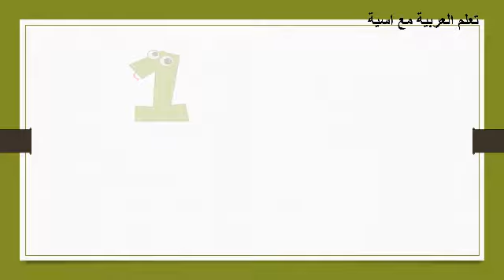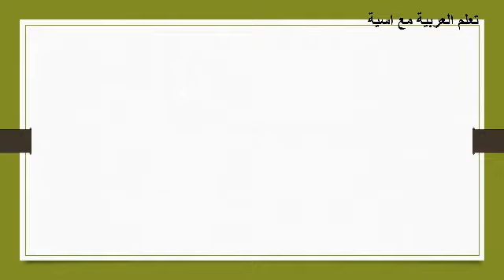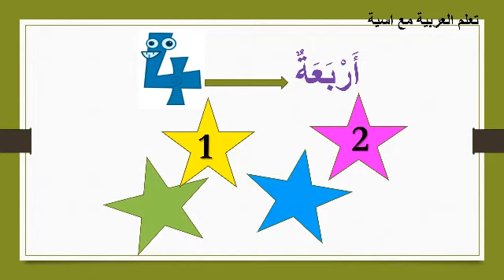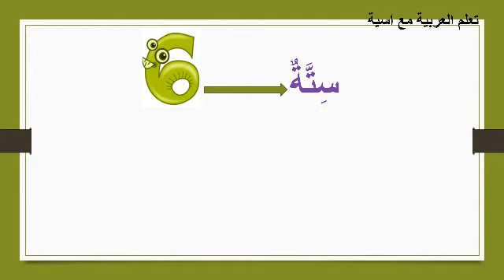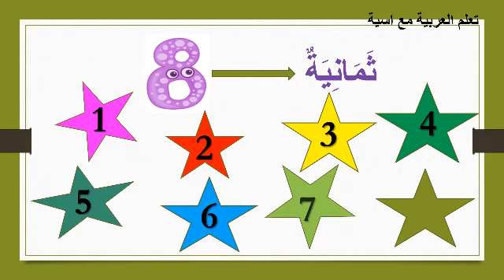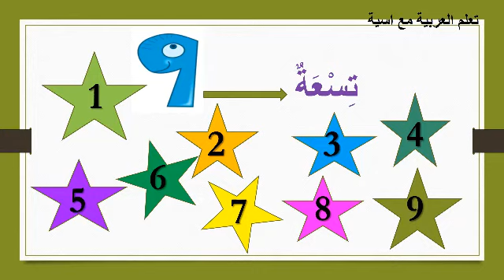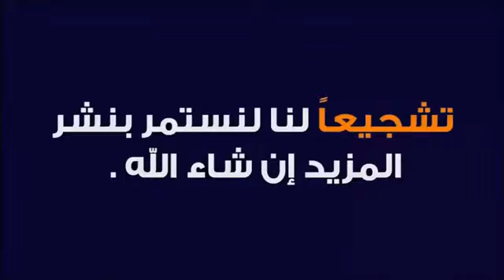اسهل طريقة لتعلم الأرقام بالعربية للأطفال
تعلم العربية مع اسية